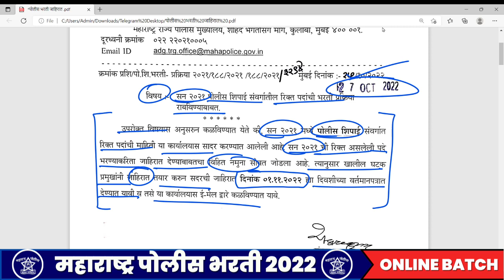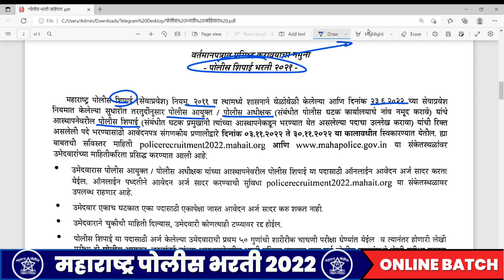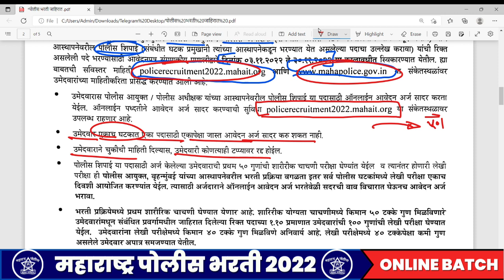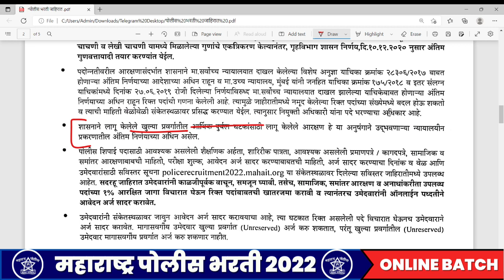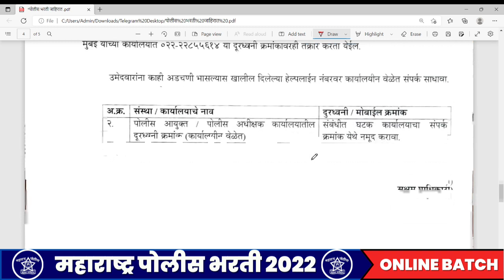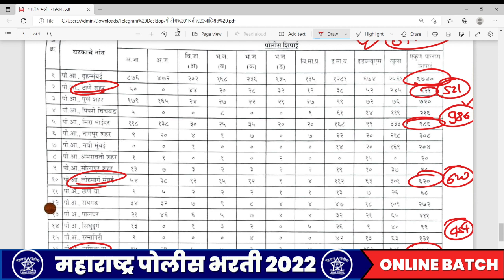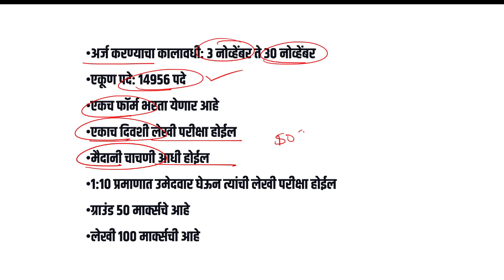Maharashtra Police Bharti 2022, Notification, Vacancy, महाराष्ट्र पोलीस भरती 2022 जाहिरात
Maharashtra Police Bharti 2022, Notification, District-Wise Vacancy, महाराष्ट्र पोलीस भरती 2022 जाहिरात
आजच्या या व्हिडिओ मध्ये आपण नुकतीच *महाराष्ट्र पोलीस भरती 2022* ची जाहिरात प्रसिद्ध झालेले आहे, या विषयी संपूर्ण माहिती घेणार आहोत. या व्हिडिओ मध्ये आपण खालील गोष्टी कव्हर करणार आहोत:
✅ महाराष्ट्र पोलीस भरती जाहिरात किती पदांसाठी आहे?
✅ महाराष्ट्र पोलीस भरती परीक्षा पद्धती काय आहे?
✅ महाराष्ट्र पोलीस भरती जिल्हानिहाय जागा किती आहेत?
तसेच इतर सर्व महत्त्वाची माहिती या व्हिडिओमध्ये असणार आहे.

In today's video, we are going to get complete information about *Maharashtra Police Recruitment 2022* Advertisement recently released. In this video we will cover the following:
✅ Maharashtra Police Bharti 2022 Advertisement for how many posts?
✅ What is Maharashtra Police Recruitment Exam Pattern?
✅ How many seats are there in Maharashtra Police Recruitment district-wise?
Also all other important information will be in this video.

maharashtra police bharti new update,
maharashtra police bharti latest update,
maharashtra police bharti 2022 online form,
maharashtra police bharti gr,
maharashtra police bharti academy,
maharashtra police bharti all details,
maharashtra police bharti application form,
how to apply for maharashtra police bharti 2022